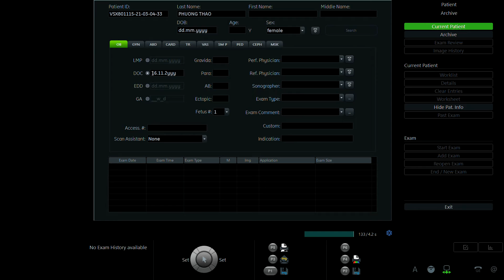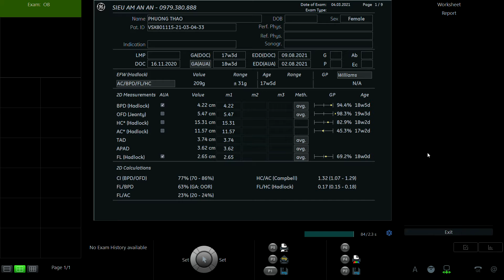LÊ THỊ PHƯƠNG THẢO 1995